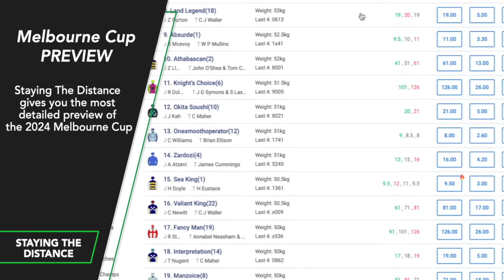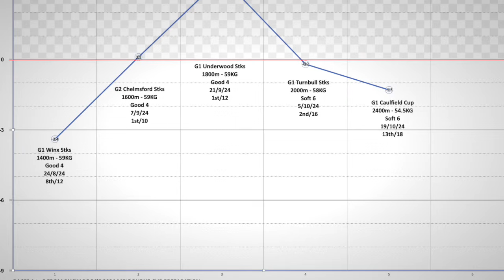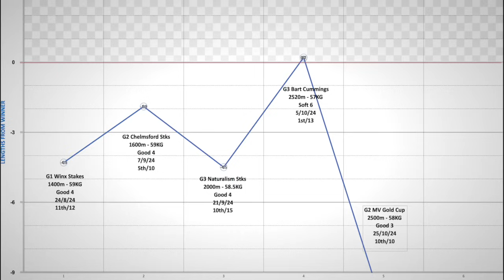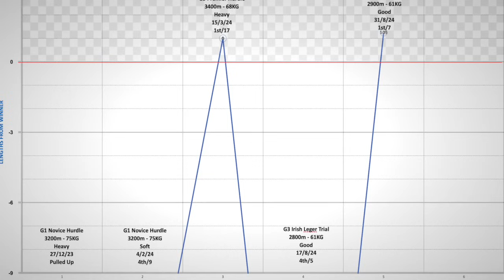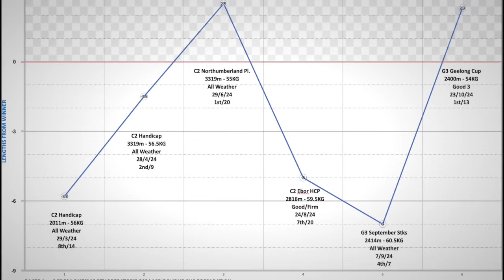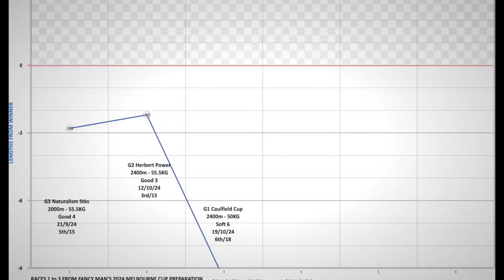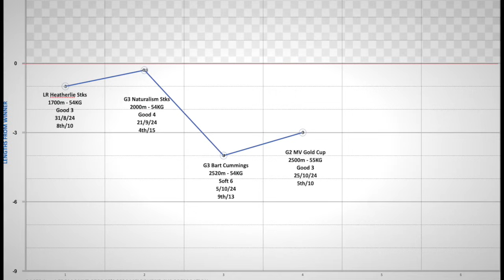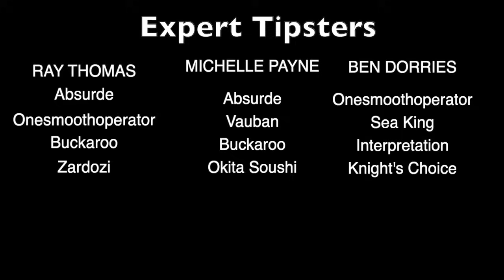2024 Melbourne Cup Preview - The Melbourne Cup Channel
Lew Dub of Staying The Distance provides the world’s favourite Melbourne Cup Preview for the race that stops the nation. The 2024 Melbourne Cup sees Willie Mullins’ Vauban sharing favouritism with Buckeroo after the latter drew barrier 21.

Runner by runner from 1 to 24 Lew Dub of Staying The Distance gives you the form and background for each of the 2024 Melbourne Cup hopefuls.

Take a look at the horse Lew Dub had selected as the Melbourne Cup winner - Jan Brueghel - until he was scratched by woke VRC vets.

Staying The Distance coverage of Australian horse racing. The UnOfficial Melbourne Cup Channel.